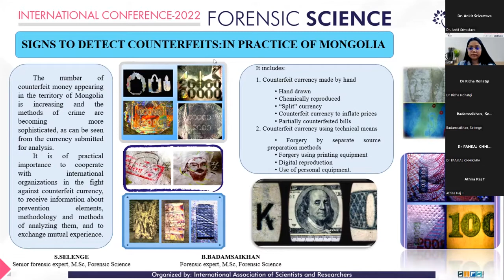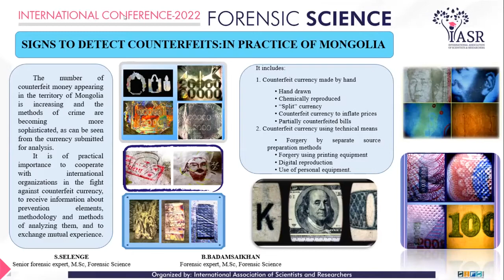Signs to Detect Counterfeits: In Practice of Mongolia | S.Selenge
Counterfeit currency refers to counterfeit Mongolian currency, coins and foreign currencies found in the territory of Mongolia. The crime of forgery of currency is considered to be a crime of international nature, and it can also affect national security. The number of counterfeit money appearing in the territory of Mongolia is increasing and the methods of crime are becoming more sophisticated, as can be seen from the currency submitted for analysis.